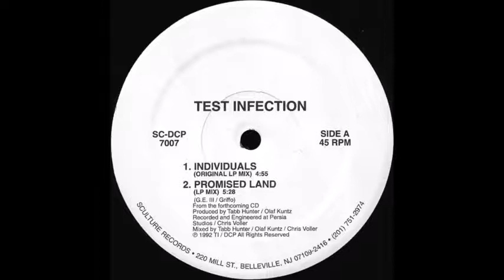Test Infection - Promised Land (1992 rare)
Industrial band Test Infection performing "Promised Land" from their 1992 EP 12", Maxi-Single Individuals, released on Sculture Records. Test Infection featured Ted - vocals, Kenny - guitars, synths & rhythm programming and Jimmy - percussion. The project was from New York and New Jersey, Kenny & Jimmy are from synthpop group Hint of Grey.